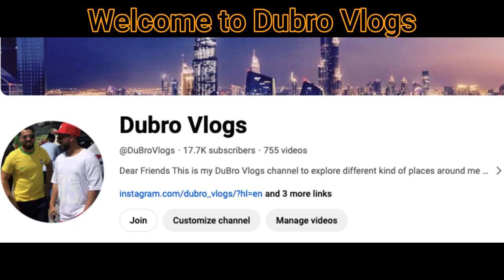Eye's Checkup at ASTER Hospital DUBAI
We went for eyes chekup for my daughter at Aster hospital in DUBAI.